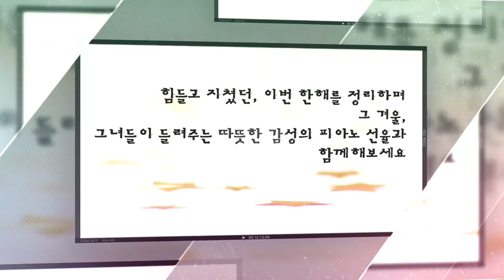Mrs. Piano(미쎄스피아노) 콘서트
자세히보기